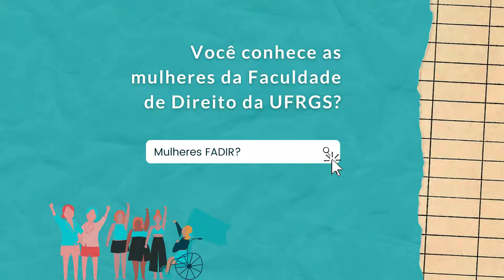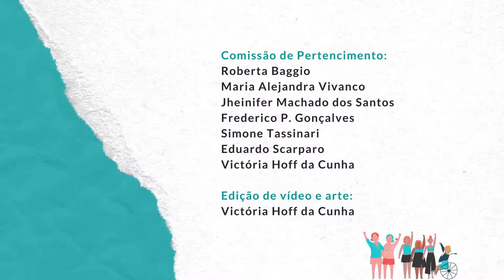Comissão de Pertencimento UFRGS - Karen Bertoncello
EU PERTENÇO
TU PERTENCES
ELAS PERTENCEM
A Faculdade de Direito da UFRGS, por meio da sua comissão de pertencimento, dá início a criação de um espaço de visibilidade e troca de conhecimento voltado a toda comunidade acadêmica e, em especial, às mulheres - professoras, discentes, técnicas, ex-alunas e parceiras - que têm feito da nossa comunidade acadêmica um lugar mais plural.

Nessa primeira série, em homenagem ao dia 08 de março, estamos recebendo vídeos de depoimentos de mulheres que, de alguma forma, fizeram ou fazem parte da Faculdade de Direito da UFRGS e que estejam dispostas a compartilhar trajetórias, desafios, potencialidades e formas de ocupar e de se sentir pertencente ao espaço da FADIR/UFRGS.